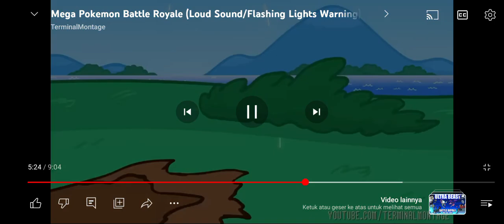jurassic world the dialga return, alakazam hit itself